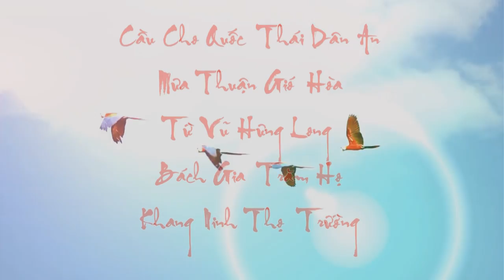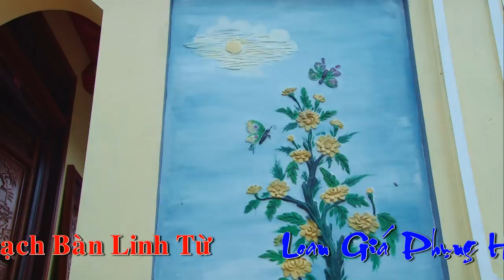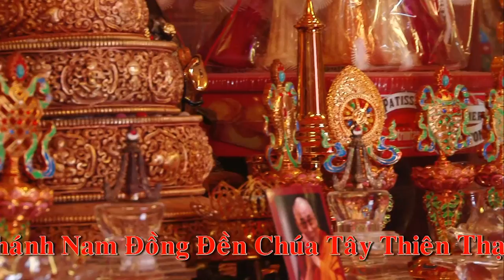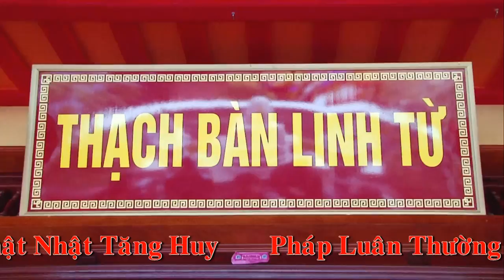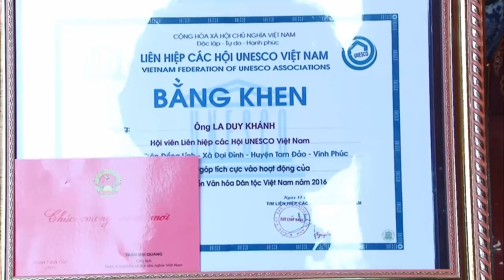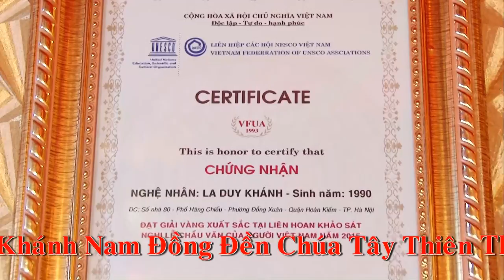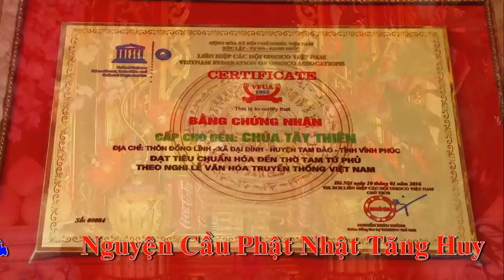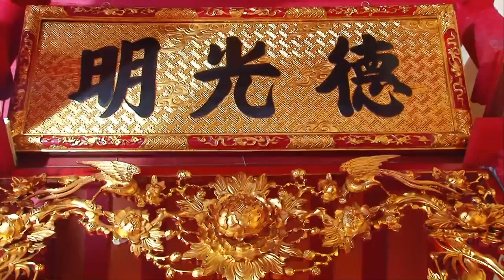Đền Chúa Tây Thiên - Thạch Bàn Linh Từ - Cậu Khánh Nam Đồng Đền Loan Giá Phụng Hành Thượng Nguyên